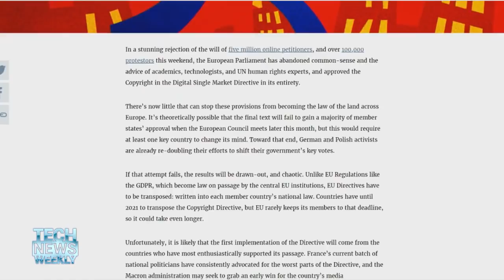What's Next With the EU's Copyright Directive?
Articles 11 and 13 of the EU's Copyright Directive could spell big trouble for the open web. The EFF's Corynne McSherry talks about the wide-reaching effects of it's passage and the lengths tech companies must go in order to comply.

Guest: Corynne McSherry